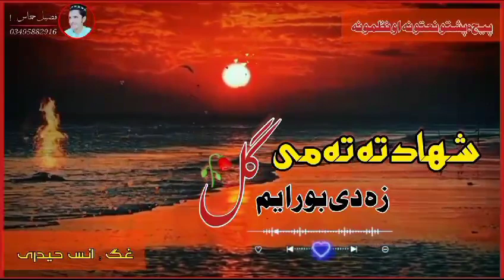Pashto new nazam pashto new naat pashto new tarana shahadta ta me gul za de bowra yam پشتو شھادت زہ